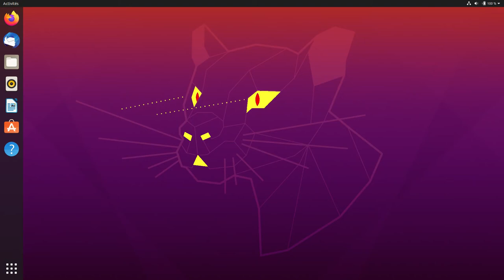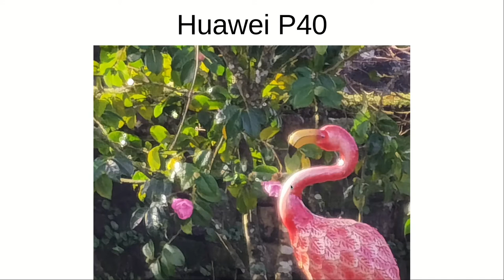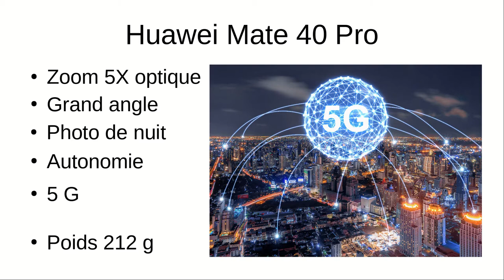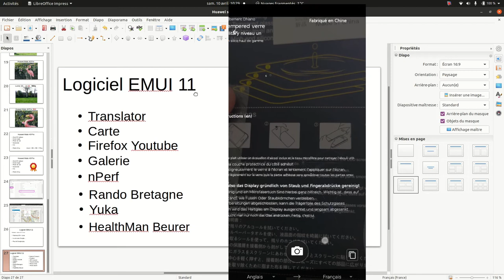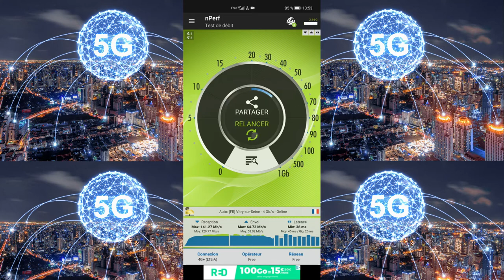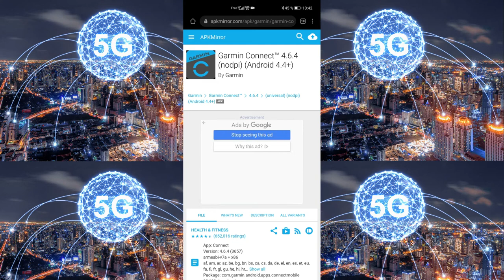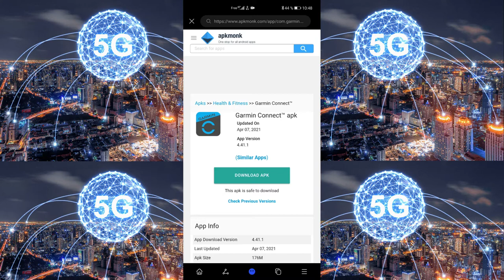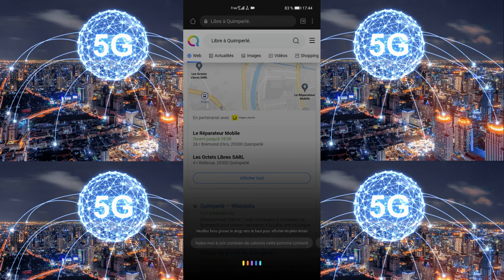Huawei P4O et Mate 40 Pro le bilan après 3 mois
Test du smartphone Huawei P40 & Mate Pro 40 en photo.
Comparatif avec Lumix G3 et Galaxy S7.
Utilisation du smartphone sans les services Google.
Test de la 5G.